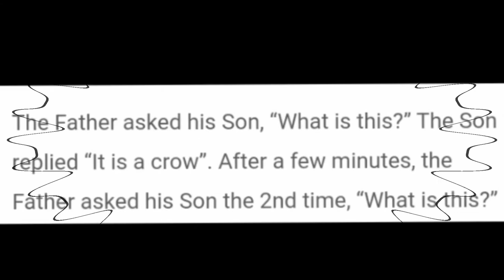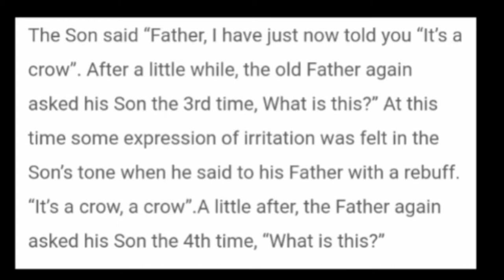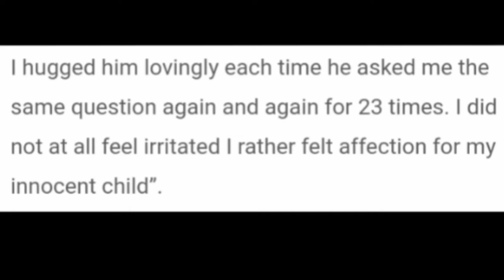You would only start knowing your father when you will become one || Father-Son-interaction-story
analytical skills
what is induction program in college
organizational skills